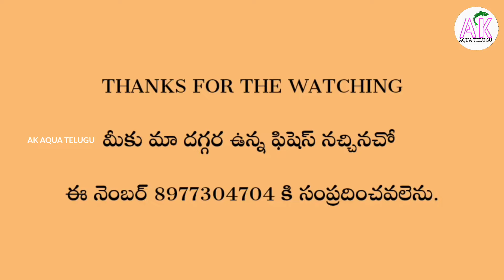FLOWERHORN HEADPOPS AND PURPLE BERRY DRAGON GUPPYS | AK AQUA TELUGU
Flower horn price list
1st one 1100
2nd one 1550
3rd one sold ☑️
4th one 1250
5th one 1200
6th one 1200
7th one 1150
8th one 1350
9th one 1450

Polar blue adult pair 650